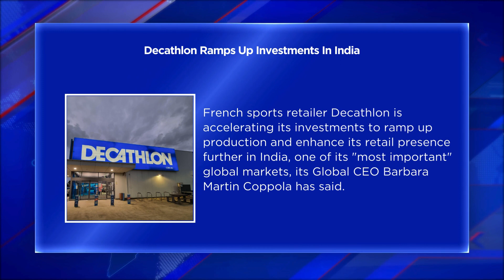Top Business Headlines- 18 March 2024 | Bizz Buzz | Money | Stock